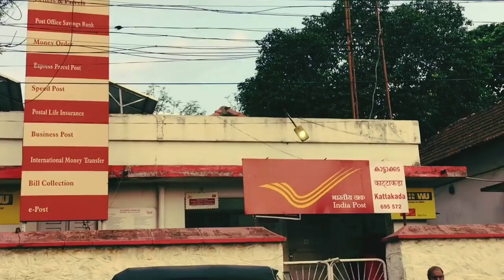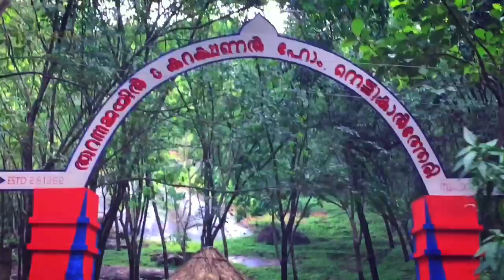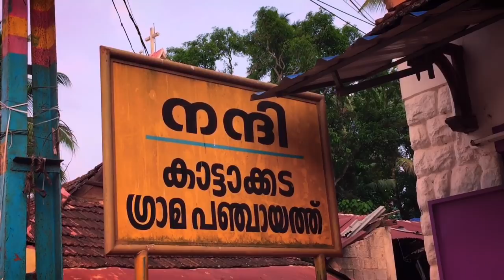kattakada 74 | Godha | wow song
This video is complete when you remember the missing places..😊